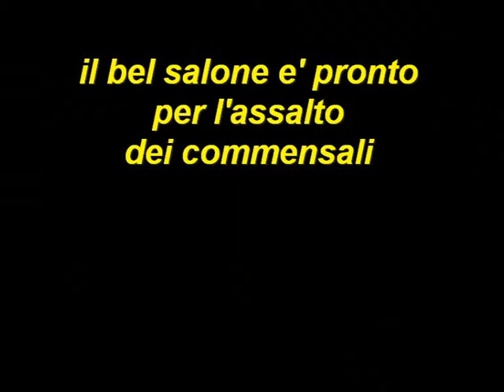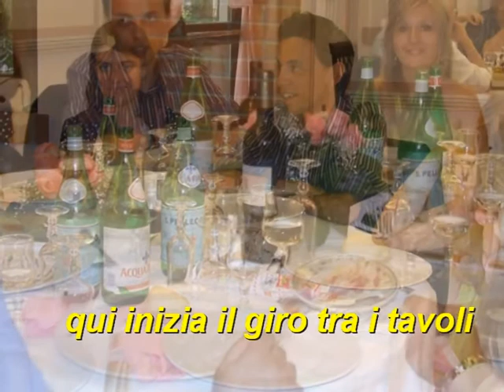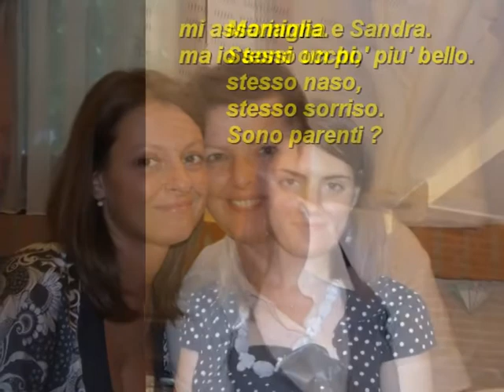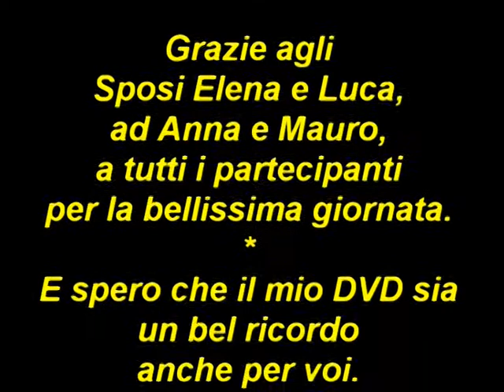Elena e Luca - Il Matrimonio 4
pranzo, musica, canti, no balli